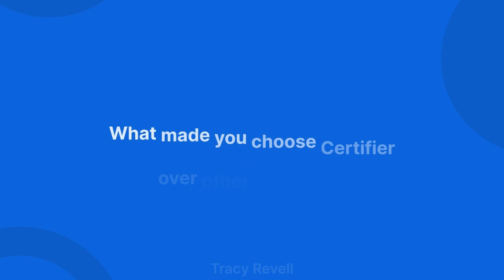Certifier Fixed Our Certificate Delivery Nightmare | Tracy Revell (Pink Spaghetti)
In this testimonial, discover how Certifier resolved multiple challenges for Tracy Revell from Pink Spaghetti, making certificate sending and sharing a breeze. Tracy no longer faces issues with DNS records, branding inconsistencies, or email delivery failures. Watch to learn how Certifier can simplify your certificate management and delivery process!

Tracy shares her journey with Certifier, highlighting how it solved issues related to email sending, social media sharing, and participant account creation. Additionally, it simplifies the process for recipients, eliminating the need for account creation and ensuring smooth delivery.

JUMP TO SECTIONS:
00:00 - What made you choose Certifier over other solutions?
01:36 - What feedback have recipients had?